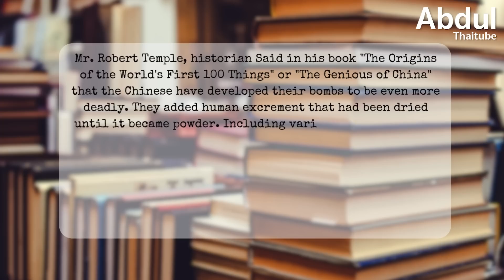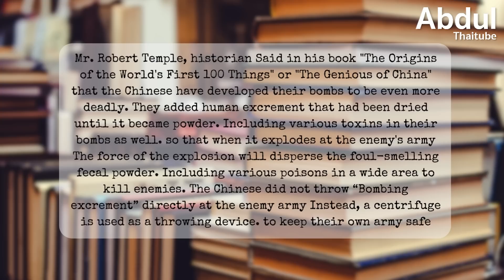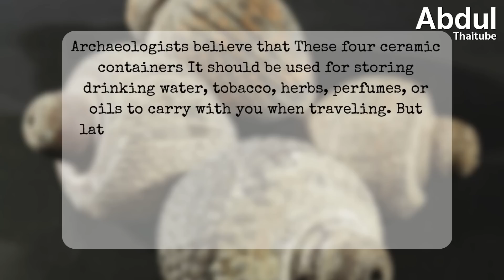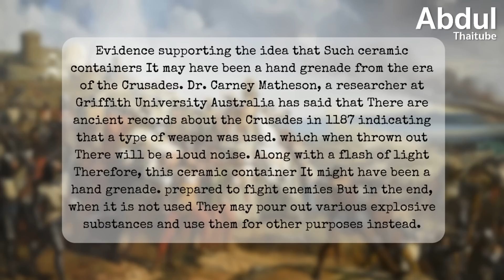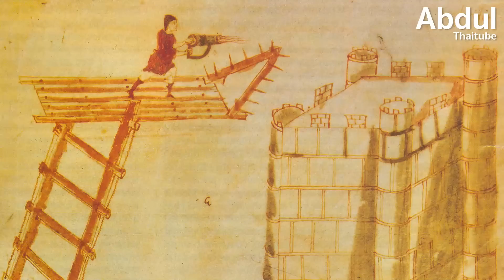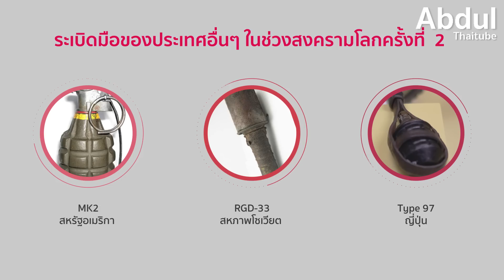กำเนิดลูกระเบิด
อาวุธทางการทหารนั้นมีอยู่หลายชนิด และมีพัฒนาการมาเป็นเวลานาน โดยเฉพาะในช่วงเวลาแห่งสงครามโลกครั้งที่ 1 และ 2 ที่เทคโนโลยีอันเกี่ยวกับอาวุธ และสิ่งที่ต้องใช้ในการรบมีการพัฒนาอย่างก้าวกระโดด และหนึ่งในนั้นก็คือ...ระเบิด...อาวุธอันทรงอานุภาพ ที่สามารถใช้ในการรบได้อย่างหลากหลาย ซึ่งความเป็นมาของอาวุธชนิดนี้จะเป็นเช่นใด เชิญหาคำตอบได้ใน...กำเนิดลูกระเบิด

00:00 กำเนิดลูกระเบิด
00:36 1.กำเนิดดินปืน
02:50 2.ระเบิดมือในสงครามครูเสด
04:46 3.ไฟกรีก (Greek Fire)
06:17 4.ระเบิดมือในสงครามโลกครั้งที่ 1 และ 2
07:31 5.ระเบิดลูกปราย